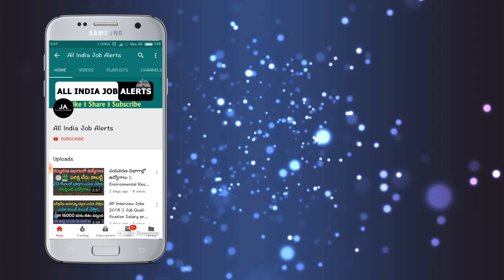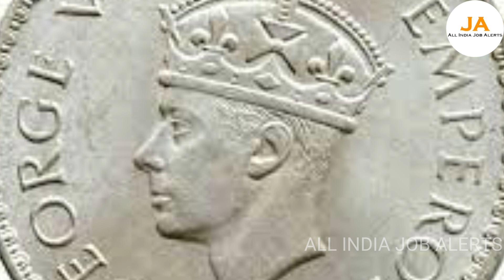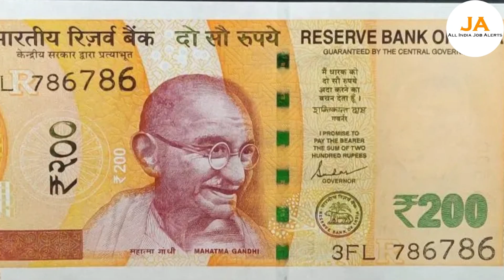నేను మీ ఆంటీ లక్ష్మీని 7,50,000/- ఇస్తా.! మీ దగ్గర ఉన్న పాత నోట్లు, బిళ్ళలు వెంటనే తెచ్చి అమ్మండి